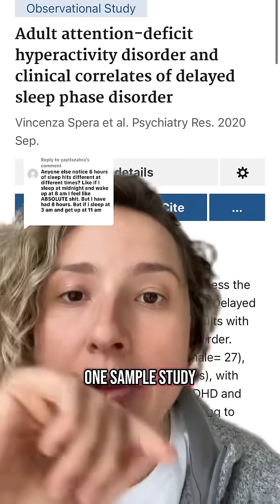ADHD sleep and delayed sleep onset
ADHD sleep and delayed sleep onset : what the science says about your unique biology and how to support it